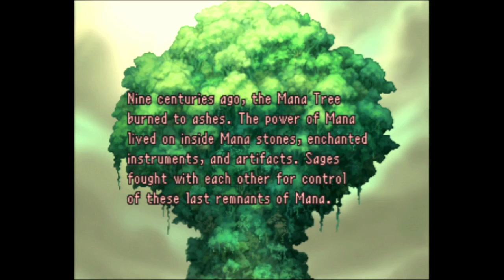Legend of Mana 01: Niccolo's Business Unusual [PSN]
"Money-crazy"

The beginning of the story of Legend of Mana. There are two quests to start the player off, but I chose this one for convenient sake. Ludi is here for this part, only as P2.

7:20 Niccolo's Business Unusual

Please note that the rest of this is unlisted, other than 02. To access the rest, please go to my playlist where the rest are.

-Mus